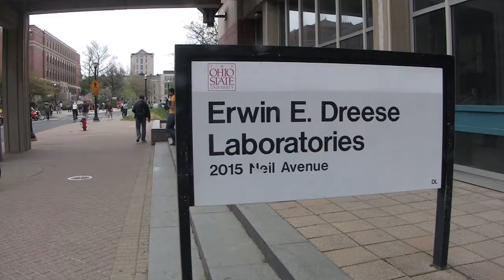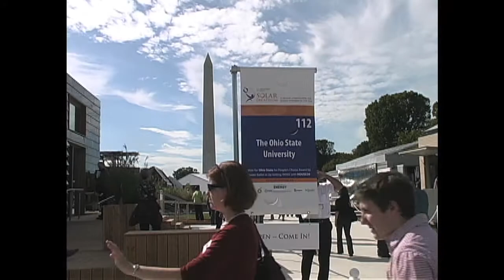Bethany Halasz | ECE Undergraduate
Ms. Halasz describes her experiences as an ECE undergrad at The Ohio State University.